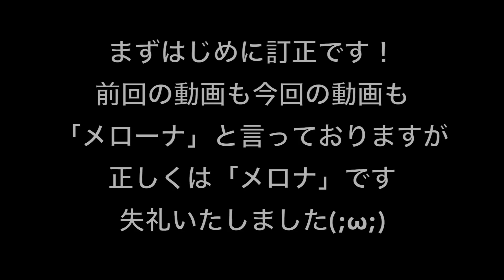またも韓国の人気アイス、メロナの商品が出たよ (☉ω☉)♡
こちらにご連絡お願いします。